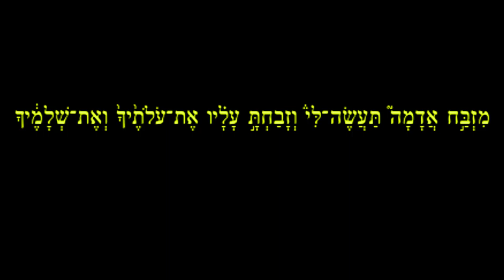דרך חייםI לדיבוב - למה לאכול דווקא פירות? חכמת נצח בפירות. קישור לגרסה עברית בתיאור הסרטון.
בס"ד יום   אלול  התש"פ - [התחלתי בפועל בסביבות חודש סיון התשע"ט]